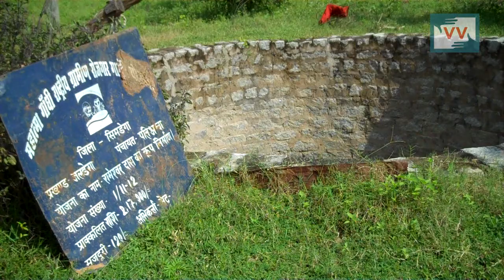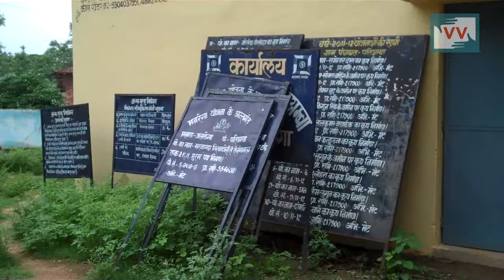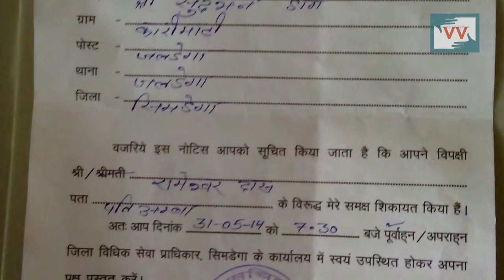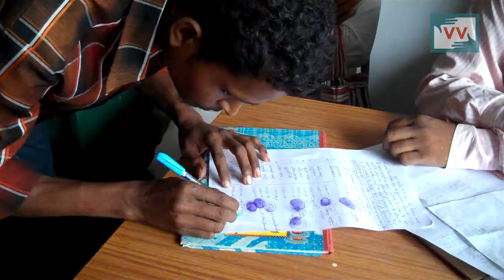IMPACT | 20 Labors get paid under NREGA scheme | Warles Surin reports for IndiaUnhead